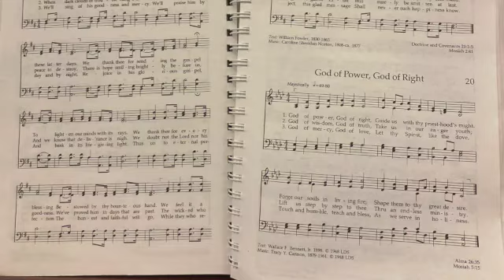(Imperfect) We Thank Thee, O God, for a Prophet Organ Cover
The registration on the great was the 8' Krummhorn and 16' Quintadena. The registration on the pedal was the great stops coupled onto the pedal along with the 16' Diapason.